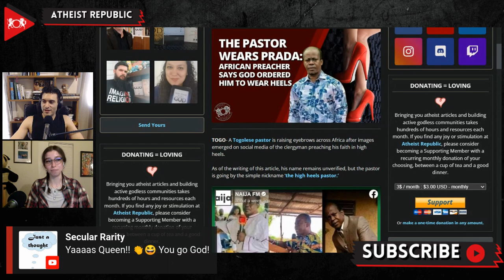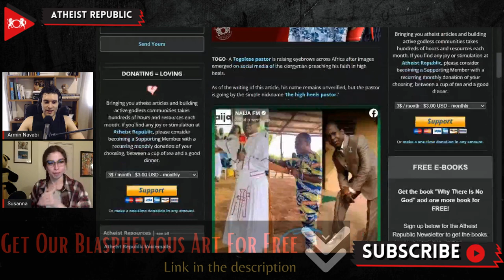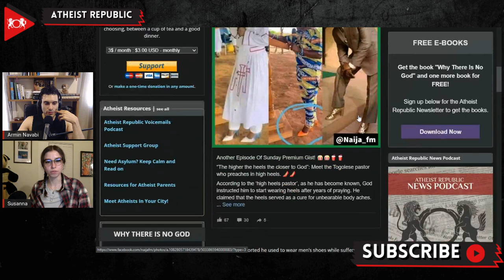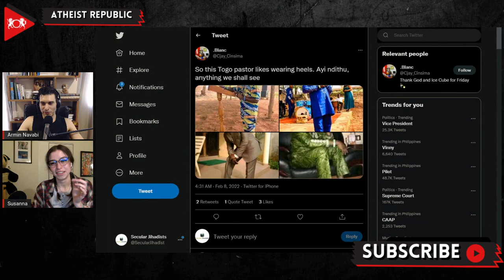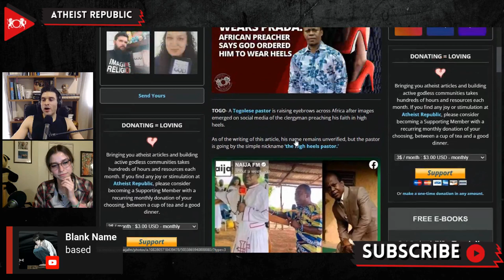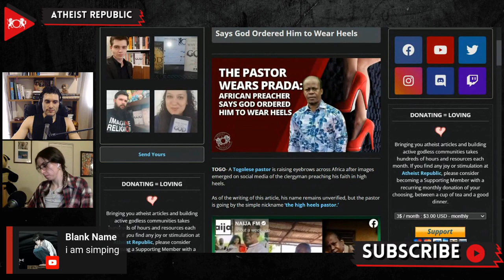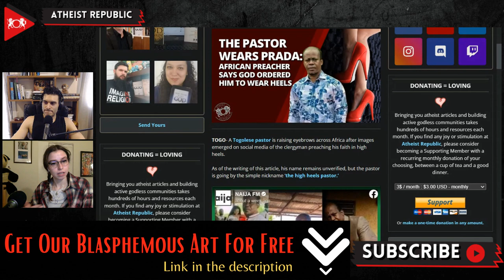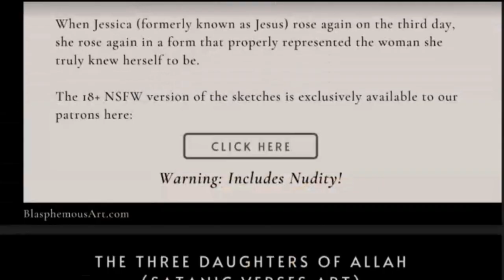African Preacher Says God Ordered Him To Wear Heels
A Togolese pastor, known as “the high heels pastor,” is gaining attention across Africa after images emerged on social media of the clergyman preaching in high heels. According to local media, the pastor used to suffer from body pain and many illnesses. Once he switched to wearing heels, as God commanded, his sufferings went away. Rumors spread that he also wore women’s clothes, of which the pastor said, “I don’t wear women’s clothes like people have said on social media, but I wear all kinds of shoes, according to the calling I received.” The pastor is known for owning more high heel shoes than most women. Local media reported that “the high heels pastor” is applauded for breaking the norms of how people think a pastor should dress.

Source:
The Pastor Wears Prada: African Preacher Says God Ordered Him to Wear Heels
Location: Togo